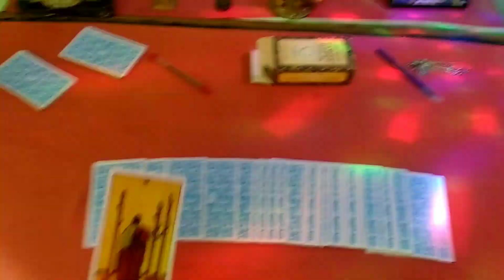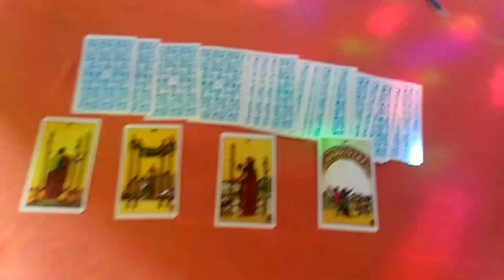Yes or no pick a card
pick a card souls pathway
pick a card yes or no
yes or no pick a cardyes or no pick a card